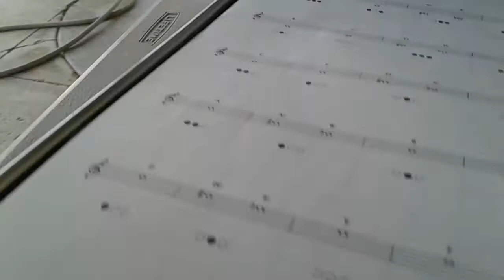Trumpet playing!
I play the trumpet! But I really sound bad